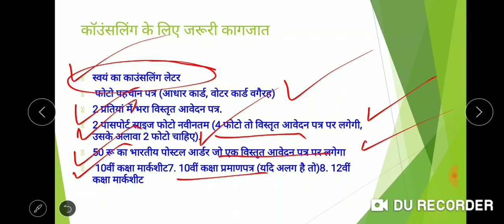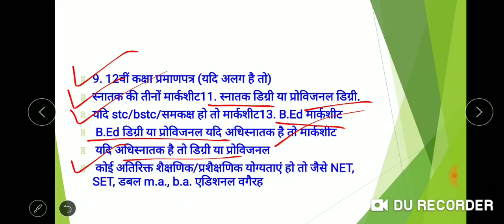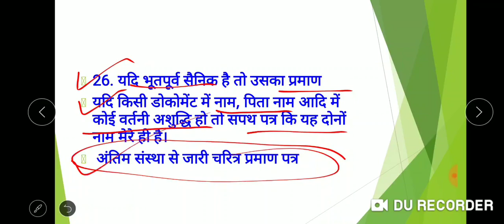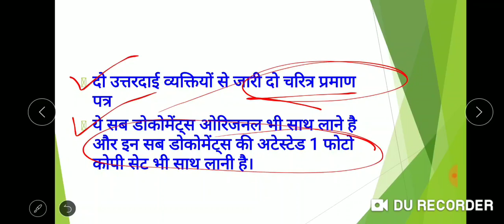सेकंड ग्रेड टीचर चयन के बाद जरूरी दस्तावेज , RPSC में क्या-क्या जमा करने है , अभी से तैयार कर लो